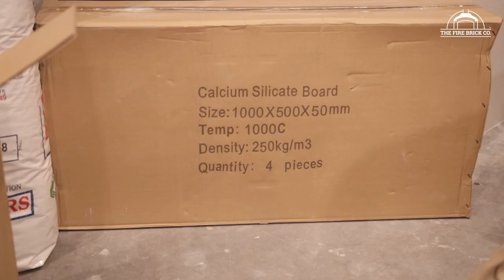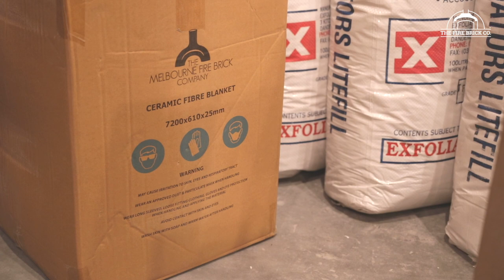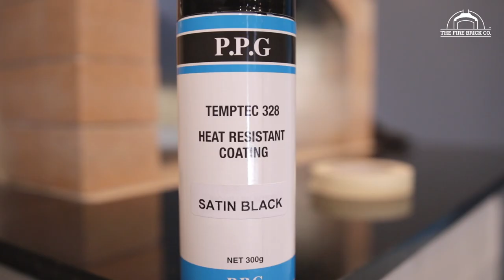How to Build our Brick Oven Kit | 1. Unboxing and Overview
Introducing our series on how to build our PreCut Brick Oven Kits! If you want to build a Wood Fired Brick Oven, check this out.  Learn more about our PreCut Brick Oven Kits

This is the introduction to our EPIC 17-PART instructional video series on Building our PreCut Brick Oven Kits. These videos have been our biggest project to date, replacing the first series that we released in 2014. We thought about making the new video series really short and punchy, but that would have meant missing out on LOADS of detail. So we went in the other direction; we've gone FULL DETAIL in this series, trying to show you every aspect of our PreCut Brick Oven Kits so that you can get a really good understanding, not only of how the kit goes together, but whether it's the right Wood Fired Oven for you and your family.

In this video we unbox our D105 PreCut Brick Oven Kit, and take you through all of the inclusions (and there are many). If you're wanting to see a relatively quick overview of how our Brick Oven Kits are put together, this is the best place to start.

Our Wood Fired Oven Kits are available in Australia, the USA, Canada and New Zealand!

CREDITS